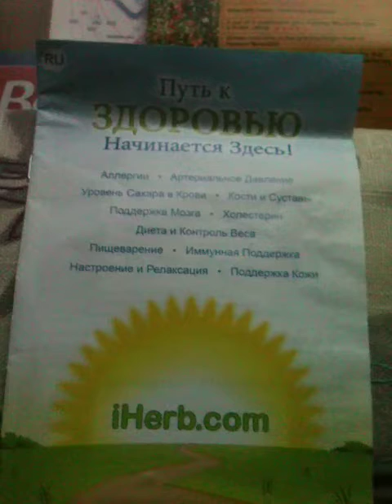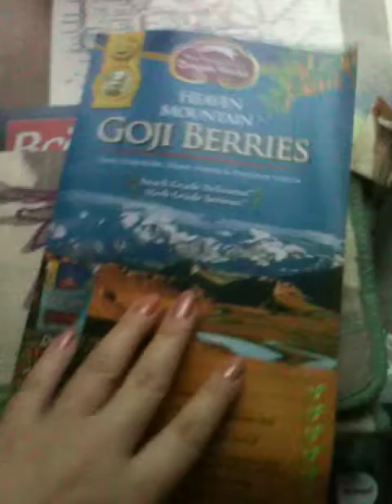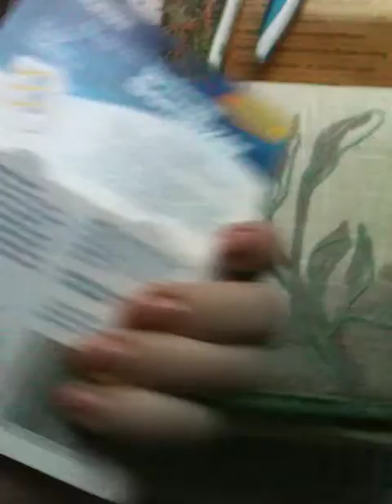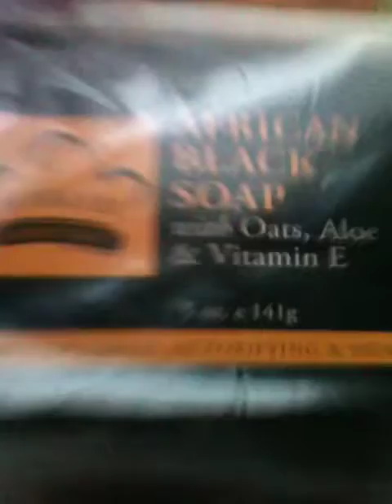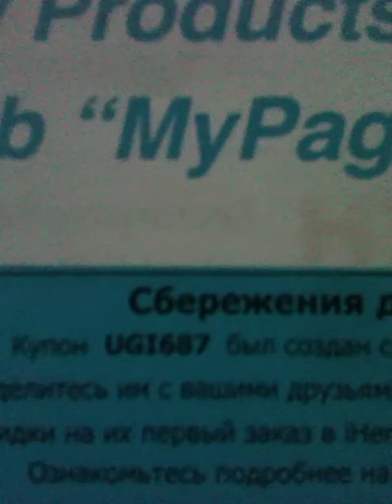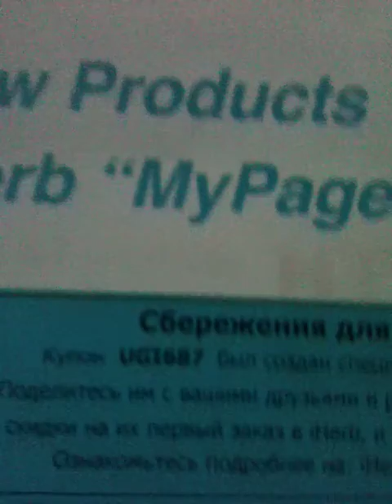IHERB-моя четверная посылочка. Обзор.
Код Вашего для первого заказа на сайте IHERB, для дополнительной скидки в 5% или 10%: UGI1687
5. Санитайзер для зубных щеток

Все спасибо за внимание.